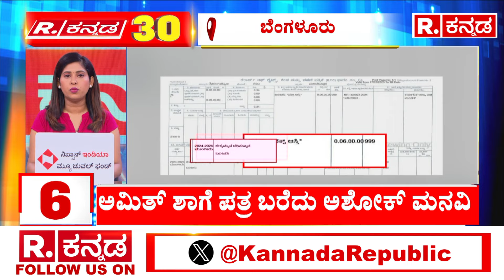Top 30 News Updates | Political UPDATE | ಟಾಪ್ 30 ‎ಪ್ರಮುಖ ಸುದ್ದಿಗಳು 05- 11-2024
FOLLOW REPUBLIC KANNADA NEWS ON:

ಕ್ಷಣಕ್ಷಣದ ಸುದ್ದಿಗಳು, ವಿಡಿಯೋಗಳ, ಲೇಟೆಸ್ಟ್ ಅಪ್ಡೇಟ್‌ಗಾಗಿ ರಿಪಬ್ಲಿಕ್ ಕನ್ನಡ ಫಾಲೋ ಮಾಡಿ!

Republic Kannada (ರಿಪಬ್ಲಿಕ್ ಕನ್ನಡ) is a 24x7 Kannada news channel in India and the 4th broadcast news operation of Republic Media Network. Set to disrupt the Kannada news genre with the Republic Media Network’s iconic news values. It will bring accountability-driven journalism. It will be investigation-focused in its approach to the news & will be citizen-oriented in terms of on-air content. Republic Kannada will reflect the impact-chasing DNA.

Republic Kannada will burst into the Kannada news market with its tagline ‘ನಿಮ್ಮ ಧ್ವನಿ’ (Nimma Dhwani’ or ‘Your Voice’), putting the people of Karnataka at the forefront in the channel’s pledge to fight for people’s causes.

Republic Kannada’s slogan ‘ನೇರ ಮಾತು ಕಣ್ಣಲ್ಲಿ ಕಣ್ಣಿಟ್ಟು’ ('Nera Maathu, Kannalli Kannittu' or ‘Straight-Talk, Eye-to-Eye’) thunders an unequivocal message that it will be the platform of the people, for the people and by the people to look at the powers that be IN THE EYE and do the STRAIGHT TALK.